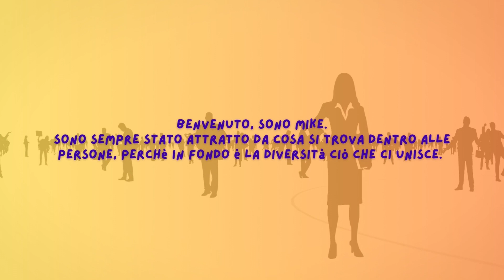Andrea Skizzo: Supereroe tra brani pop/rock, sigle per bambini, fumetti e molto altro | Intervista 8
In questo episodio ho avuto la possibilità di intervistare il mitico cantautore Andrea Mulargia detto Skizzo. Si tratta di un cantautore fantastico con la passione per la musica pop/rock e per le sigle per i bambini. Alimenta queste due passioni condividendo con noi non solo canzoni stupende ma anche fumetti, cortometraggi, eventi fantastici e molto altro. La sua missione: formare i prossimi supereroi, ne ha fatto proprio uno stile di vita. Attraverso la sua arte e i suoi capolavori abbiamo fatto un viaggio fantastico ma non solo, abbiamo avuto anche la possibilità di conoscere un po' meglio anche il bellissimo Andrea che si nasconde dietro a Skizzo, abbiamo finalmente svelato il mistero di chi è questo famoso Frank. Siamo partiti parlando del suo percorso artistico fino ad arrivare al suo percorso personale e a scoprire la sua splendida famiglia e le sue più grandi passioni, con tanti bei consigli per guardare la vita con un sorriso in più.
Grazie ad Andrea ho conosciuto il percorso di una persona magnifica, che ha dato e sta dando moltissimo al mondo che lo circonda, che trova la bellezza nel dare e non solo nel ricevere e che affronta tutte le sfide della vita con un sorriso sul suo volto e cercando di far sorridere sempre anche le altre persone.
Si vede proprio che Andrea di lavoro forma Supereroi e il tempo libero lo passa a donare sogni agli altri e per me la nostra chiacchierata è stata un tassello bellissimo da aggiungere al mio percorso e alla mia crescita e oggi sono davvero contento di poter condividere questa bella chiacchierata e questi incredibili insegnamenti con tutti voi.